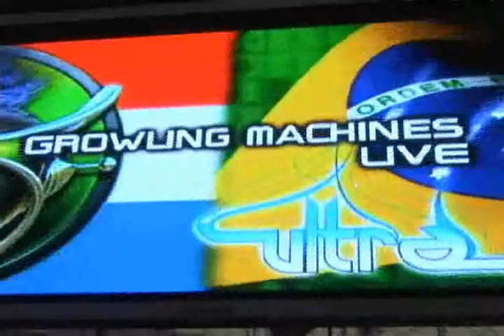TV ZINE # 039 Ultra 6 @ La Rocca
A TV Zine fez a cobertura total da Ultra 6 no La Rocca. Você poderá conferir entrevistas com David Dirst (México), Growling Machines (Brasil vs Israel) e com o Infected Mushroom (Israel) - DJs que compuseram o line up da festa.